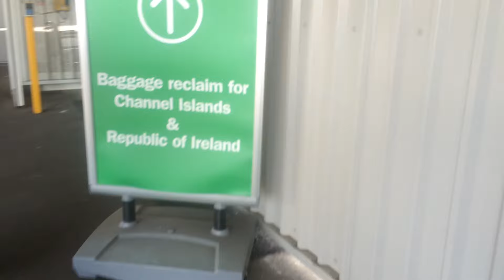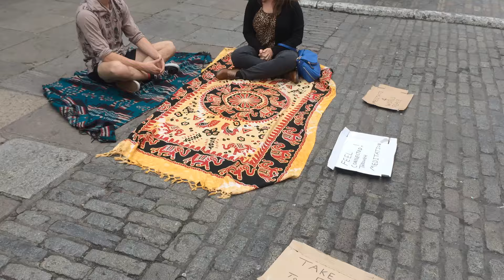Postcard From EmKam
Its a channel takeover from one of my best friends as she travels through Europe!

I'm looking for all types but mostly more relaxed music similar sounding to Odesza.